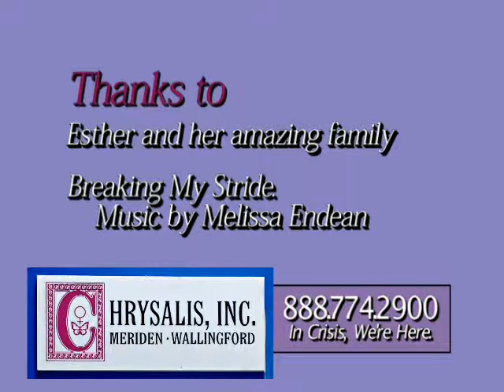Chrysalis Meriden & Wallingford - Why We Have A Month of Awareness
Domestic Violence Reminder - one family's survival